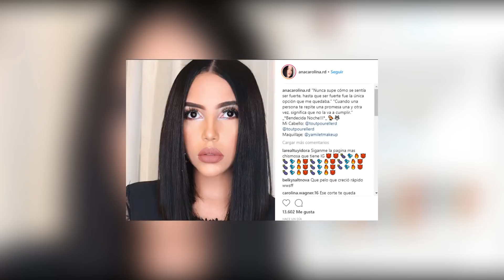Ana Carolina termino su relación con Musicólogo por infidelidad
La modelo Ana Carolina habría puesto fin a su relación con el exponente urbano Musicólogo “El Libro” con quien procreó una hija de nombre Makayla.

De acuerdo, a una serie de publicaciones de Ana Carolina en sus redes sociales, que para muchos son “puyas” de una mujer dolida el intérprete de “Wao que Movie” le habría sido infiel.